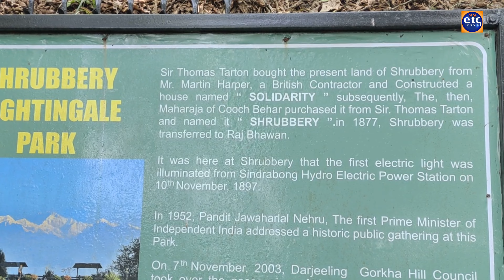Darjeeling Park | Shrubbery Nightingale Park | Park in Darjeeling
Address -3736+F28, Richmond Hill, Darjeeling, West Bengal 734101

The Shrubbery Nightingale Park in Darjeeling is a lovely public location that is remarkable for enjoyable and taking part in the great view of the snowcapped peaks of the Himalayas. From the Mall region, which is one of the essential vacationer destinations of Darjeeling, the park is round a ten minutes’ stroll. While taking a walk around the park you can see stunning pine trees on one side while on the alternative they’ve the view of the beautiful snow included mountains.

When the British had been ruling India it turned into the private courtyard of Sir Thomas Tartan’s bungalow. In the year 1934 whilst it become absolutely destroyed by using an earthquake it was made over and opened for the public once more. After the re-designing of the park the walkways around the park crisscrossed every other in the park. It looks beautiful on the outset.
There is the supply for sitting arrangement across the park close to the boundary wall.

The benches are all shaded with a hood so that human beings can sit there effectively both all through extreme warmth or throughout the rains. The sun shades are of different hues which provides to the beauty of the vicinity. There is a circular degree in the center of the park that’s used for cultural programmes. The humans stand around the stage to view the programmes.

park in Darjeeling